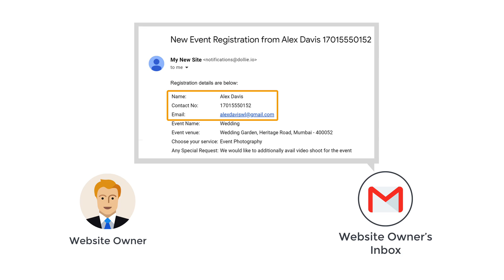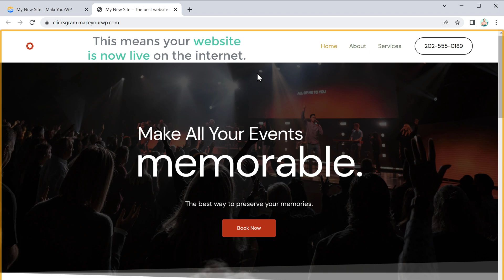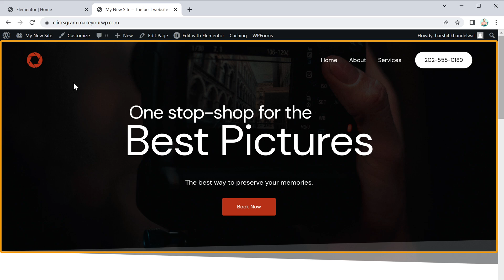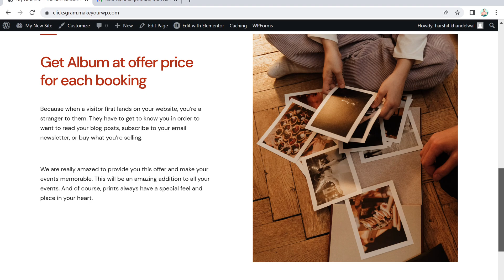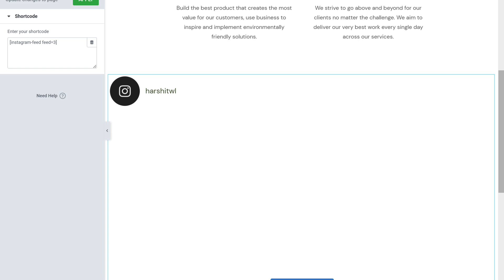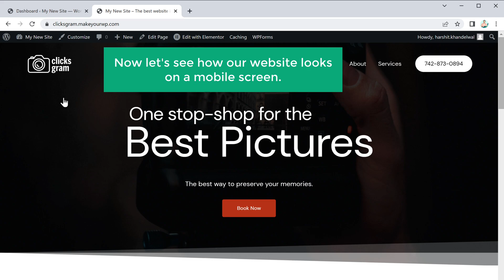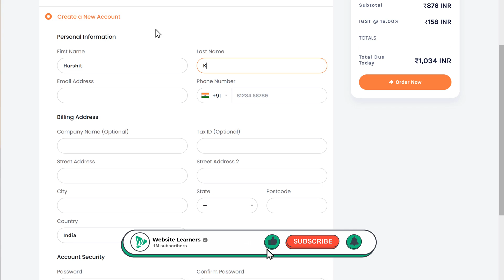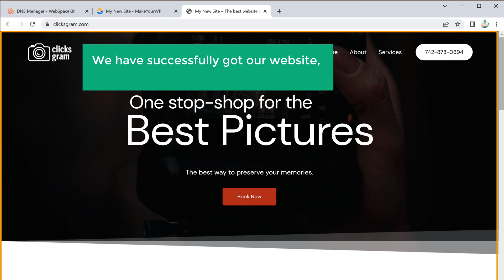How To Create A Photography Website In Just 15 Minutes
*Please note, the website’s design and steps may have changed since this video was recorded.*

0:00 Intro

1:37 Launch your photography website

4:01 Customize your website

8:15 Add your photographs

10:06 Add Instagram feed

12:23 Add your logo & contact number

14:00 Add WhatsApp contact feature

15:29 Get a domain name & connect with your website

Part 1: Launch your photography website

Scroll down & select photography website,

Click demo to see website preview & click ‘launch’

To launch the website, fill details & make payment,

Now enter website name & click ‘launch new website’

Click ‘Visit’ to see your demo site

Part 2: Customize your website

Click ‘Admin’ to go to your WordPress dashboard,

Now click on ‘my new site’ ► visit site ► Edit with elementor

You will get the editing section, just select the text & enter your text

To change image click on it and add your image,

To delete any section select the section & click delete,

Like wise you can add new section, go to that palace & click plus icon add section

To add your photographs, go to dashboard ► new photo gallery
Now in gallery, click ‘edit’ delete the demo photographs, & add your photos,

Once done, click ‘update’,

Now to add Instagram feed on about page,

Go to dashboard ► Instagram feed ► Add new ► Next ►
Add source ► Login with Instagram

And connect your Instagram with your website,

Click embed to add Instagram feed

Copy short code, go to about page click & Add the short code, & click apply,

To add your logo, click customize, go to logo click blue pencil icon, & change logo,

To add WhatsApp contact feature, go to dashboard ► plugins ► Activate joinchat plugin,

Now Click Joinchat, add your WhatsApp number & click ‘save’,

To add a domain name to your website

Then connect your domain name with your website, by adding IP address in manage DNS.

This is how you can create a photography website.

🎁 𝗧𝗼𝗼𝗹𝘀 & 𝗗𝗶𝘀𝗰𝗼𝘂𝗻𝘁𝘀